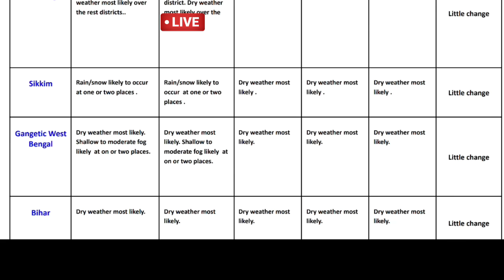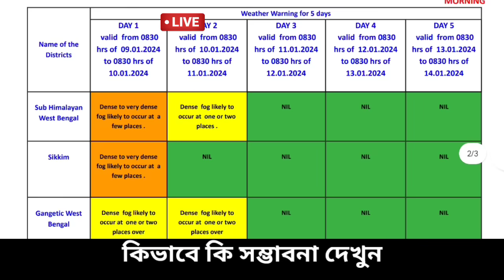🔴 Live: মাঘের শুরুতে বৃষ্টি, বিপদ ঘন কুয়াশা, জোর বৃষ্টি কি বাংলায়? জোর ঠান্ডা, নিম্নচাপ, Weather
আবহাওয়ার খবর
স্বাগতম বন্ধু,

🔴Live: এই সপ্তাহের গুরুত্তপূর্ণ আবহাওয়ার আপডেট গোটা ভারত ও বাংলাদেশ থেকে বর্ষা বিদায় নিয়েছে। বাংলায় পশ্চিমের দিকের জেলা গুলির পাশাপাশি বাকি জেলাগুলিতে শুকনো আবহাওয়া শুরু হয়েছে ও রাতে হালকা ঠান্ডা অনুভূতি হচ্ছে, আরব সাগরে সৃষ্ট ঘূর্ণিঝড় তেজ ( Cyclone Tej )  ইয়েমেন ও বঙ্গোপসাগরে সৃষ্ট ঘূর্ণিঝড় হামুন ( Cyclone hamoon ) বাংলাদেশের উপকূলে আছড়ে পড়েছিল, ফের আরো একবার ঘূর্ণিঝড় মিধীলি (Cyclone Midhili) আছড়ে পড়লো বাংলাদেশে, তবে এবার সরাসরি বিদের মুখে না থাকলেও বাংলাদেশেও বৃষ্টি ঘটালো অন্ধ্র প্রদেশ উপকূলে আছড়ে পড়া ঘূর্ণিঝড়  মিগজাউম (Cyclone Michaung)। এর প্রভাবে বাংলার বিভিন্ন অঞ্চলে  নিম্নচাপ আকারে প্রবল বৃষ্টি হয় যাতে চাষের ব্যাপক ক্ষতি হয় বিশেষ করে ধান ও আলু চাষের, প্রভাব পড়ে সর্ষে মুসুর পেঁয়াজ চাষেও। এদিকে বর্তমানে পশ্চিমী ঝঞ্ঝার প্রভাবে মাঝে মাঝে বৃষ্টি ও তুষারপাত লেগে আছে হিমালয়ের পশ্চিম ভাগ থেকে পূর্বদিকের পাহাড়ি এলাকায় সঙ্গে কিছু কিছু অংশে ঘন কুয়াশা এমনটাই জানান দিচ্ছিল ভারতীয় মৌষণ ভবন বা  IMD এবং আলিপুর আবহাওয়া দপ্তর।  এদিকে দেশের কিছু অংশের তাপমাত্রা ২-৩ ডিগ্রি এর মধ্যে বাড়তে পারে  জানাচ্ছে IMD, এছাড়া দক্ষিণ ভারত সংলগ্ন আরব সাগরে ঘূর্ণাবর্ত থাকায় বৃষ্টির সম্ভাবনা, এরপর যে ঘূর্ণিঝড় আসবে তার নাম হবে রিমাল ( Cyclone Remal) যেটির নাম দিয়েছে ওমান। এদিকে বিভিন্ন আবহাওয়ার মডেল জানাচ্ছে ছোটখাটো ঘূর্ণাবর্ত বা নিম্নচাপ নিরক্ষীয় ভারত মহাসাগর এলাকায় হতে পারে ।  এই মহূর্তে বড় আতঙ্ক বা ভয় নেই এখনই বাংলার চাষীদের নতুন করে আবহাওয়া নিয়ে, তবে উত্তরবঙ্গে দার্জিলিং সাইডে মেঘলা ও বিক্ষিপ্ত হালকা বৃষ্টি হতে পারে, তবে নতুন করে সতর্কতা ইতিমধ্যে আর দেয়নি আলিপুর আবহাওয়া দপ্তর। এখন রাতের তাপমাত্রা স্বাভাবিকের ওপরে বা কাছাকাছি থাকবে তবে সময় এগোবে আর পারদ একটু উঠবে,  বর্তমানে উত্তরবঙ্গ থেকে দক্ষিণবঙ্গের আবহাওয়া শুকনো থাকার সম্ভাবনা,  আকাশ আংশিক পাতলা মেঘলা হতে পারে এদিক ওদিক কিছু এলাকায় তবে বৃষ্টি হবে না,  আজ মূলত রোদ ও শুকনো থাকবে তবে কোনো এলাকায় হালকা কুয়াশা ভাব থাকতে পারে পশ্চিমবঙ্গ বিহার বাংলাদেশে, ত্রিপুরায় আসাম মেঘালয় অরুণাচল প্রদেশ এলাকায় বিক্ষিপ্ত ঘন কুয়াশার সম্ভাবনা আছে, তবে এখন বৃষ্টির সম্ভাবনা নেই সেভাবে, তাপমাত্রা ২৩-২৬ ডিগ্রি এর মধ্যে থাকবে দিনে, শুকনো আবহাওয়ার পাশাপাশি রাতে ঠান্ডা ঠান্ডা অনুভূতি থাকবে জানিয়েছে আবহাওয়া দপ্তর, কিছু এলাকায় রাতে বেশি ঠান্ডা, আরো অল্প পারদ উঠবে, নিয়মিত নজর রাখুন কিন্তু দক্ষিণবঙ্গে ভয়ানক বড় কোন সতর্কতা দেয়নি এখনও দেয়নি আলিপুর আবহাওয়া দপ্তর ও ভারতীয় মৌসুম ভবন বা IMD। Bengal new update, Weather today

🔴👉  আবহাওয়া নরম থাকবে বিভিন্ন জেলায় বাংলার বিশেষ করে উত্তরবঙ্গের জেলাগুলিতে দার্জিলিং কালিম্পং জলপাইগুড়ি আলিপুরদুয়ার কুচবিহার এ, দিনে খুব হালকা ঠান্ডা থাকবে উত্তর দিনাজপুর দক্ষিণ দিনাজপুর ও মালদা জেলায়, দক্ষিণবঙ্গে পুরুলিয়া বাঁকুড়া পশ্চিম বর্ধমান ঝাড়গ্রাম পশ্চিম মেদিনীপুর তুলনা মূলক স্বাভাবিক তাপমাত্রা দিনে তবে রাতে ভালই কনকনে ঠান্ডা অনুভূতি হবে, গরম না থাকলেও দিনে খুবই হালকা তাপ অনুভূত হবে যেটা আরামদায়ক লাগবে তবে রাতে একপ্রকার জোরালো ঠান্ডা  থাকবে পূর্ব বর্ধমান বীরভূম নদীয়া হুগলী কলকাতা হাওড়া উত্তর ২৪ পরগনা দক্ষিণ ২৪ পরগনা পূর্ব মেদিনীপুর জেলার বেশিরভাগ এলাকায় ইঙ্গিত দিয়েছে আলিপুর আবহাওয়া দপ্তর। কোথাও একটু বেশি ঠান্ডা রাতে হতে পারে, রোজ দেখুন ও জানুন ajker abohar khabar.

NB: আপডেট এখনও পরিবর্তন হতে পারে, এটি কোনো ফাইনাল আপডেট নয়, এটি আজ ৯ ই জানুয়ারি মঙ্গলবার ২০২৪ GFS ও ECMWF মডেল অনুযায়ী একটি সম্ভাবনা, আপনাদের অবগত ও সতর্কতার (যদি কিছু থাকে)  জন্য একটি প্রচেষ্টা মাত্র। আরো আপডেট আসবে সেগুলো নিয়মিত জেনে যাবেন। আর শেয়ার করে সতর্ক করুন যদি উপযুক্ত মনে করেন। আপডেট ভাল লাগলে একটি লাইক করে অনুপ্রাণিত করবেন।